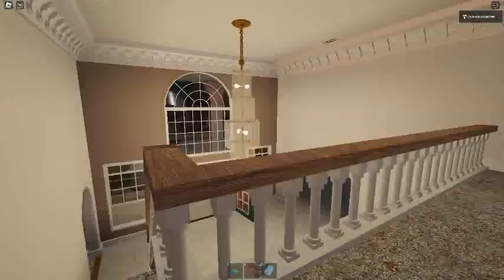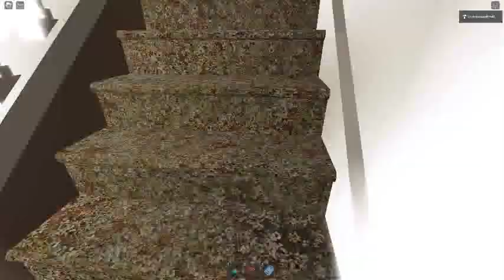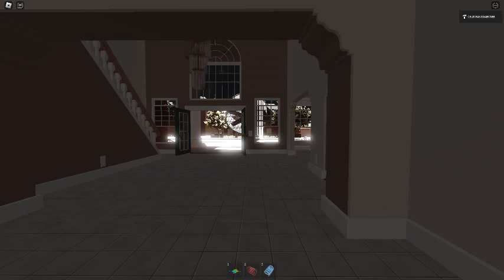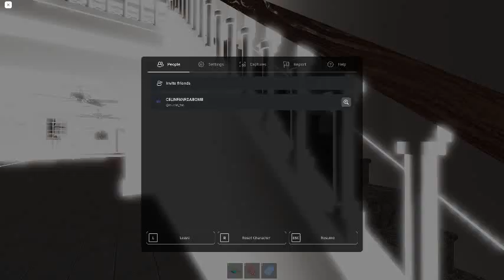Ceiling Fan 22278 In Toucan Fan's Haunted Fan Land